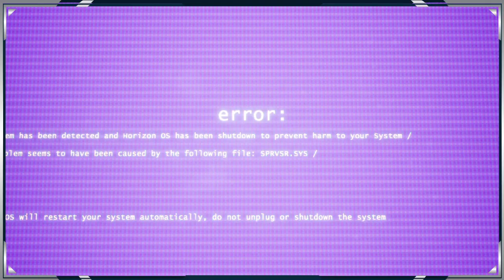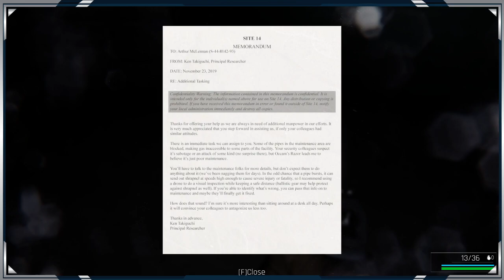Trepang2 DEMO - Gameplay - First Impressions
This demo game is pretty interesting for a shooter. I wonder in the full version there is an explanation on what is going on. I enjoy the graphics and how you move around. I look forward to the full release of this game and see where it can go.